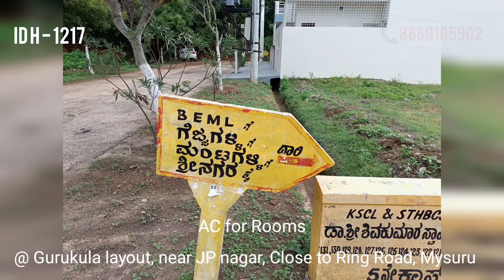East facing Site 30 x 40 MUDA approved 6 months old House @Gurukul Layout,JP Nagar,Mysuru 8660105902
30 x 40 = 1200 sqft MUDA approved with Ground Floor 2 BHK, First Floor 3 BHK Duplex, 6 months Old House for Sale @ Gurukul Layout, JP Nagar,Close to Ring Road,Mysuru 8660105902

From City centre 8 kms Very Calm locality, Ready to occupy/move in Property.

Specification - Granite flooring, Wardrobes for all rooms with AC for 2 Rooms, Modular Kitchen with Chimney & 4 Burner HOB, Sump, Softner, Separate Overhead Tanks & Motor.

6 months Old House

Ground Floor : 2 Bedroom, Living area, Granite Flooring, Pooja Room, Modular Kitchen, Wardrobes, Common Bathroom & Attached Bathroom.

First & Second Floor : 3  Bedroom, Living area, Granite Flooring, Pooja Room, Modular Kitchen with Chimney & 4 Burner HOB, Wardrobes, AC for 2 Rooms, Common Bathroom & Attached Bathroom.

East facing Door & East Facing site/plot,

Total 30 squares(Chadra) House.

Rent expected  Rs 30000/- in case given for Rent.

Selling price INR 1.48 Cr.

Loan facility available for the property from Nationalized banks up-to 80%. We shall assist in getting Housing loan(conditions apply).

All legal documents + plan approval + Completion report available
Our service charge 1% on sale + Rs 500 for property visit to avoid casual buyers.

Kindly mention property ID when you call or send msg.
You tube channel : Properties@namma Mysuru